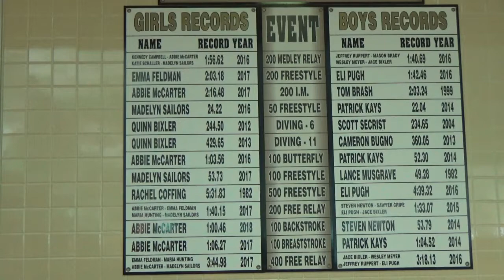SC RHS Girls Swim Sectional Preview